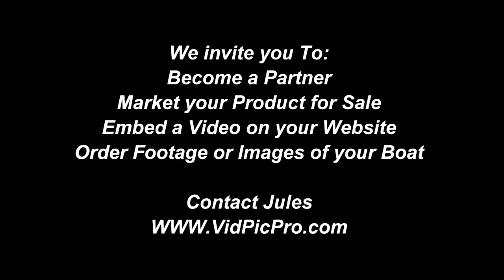Bay to Bay 2015 Highlights by Jules VidPicPro.com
Bay to Bay Trailable yacht race, a 36 year event, hosted by Hervey Bay Sailing club.  An amazing  two days of racing from Tin Can Bay to Hervey Bay, anchoring overnight at beautiful Gary's Anchorage, Frazer Island, finishing with a huge presentation at Hervey Bay Boat Club.
This race attracts entrants from all over Australia who keep coming back to test their sailing skills with predominantly a SE to have the famous great Sandy Straights filled with over 120 colour spinnakers.  Join us and you will just want to keep coming back too.   Jules